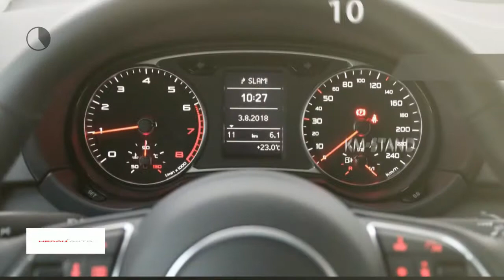Audi A1 1.0 TFSI 95pk Advance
Gem. verbruik: 4,0 l/100km
Verbruik stad: 5,0 l/100km
Verbruik snelweg: 3,0 l/100km
Emissie: 98,0 g/km
Energielabel: B

Merk: Audi
Model: A1
Type: 1.0 TFSI 95pk Advance
Bouwjaar: 2018
Vermogen: 95 kW
Cilinderinhoud: 999 cc
Aantal cilinders: 3
Brandstof: benzine
Uitstootklasse: euro 6
Transmissie: handgeschakeld
Gewicht (leeg): 1.035 kg
Max trekgewicht: 1.000 kg
Carrosserievorm: hatchback (5 drs)
Kleur: grijs

Accessoires:
* 12 Volt aansluiting, in de middenconsole
* Aansteker en asbak in de middenconsole
* Achterbankleuning, neerklapbaar
* Achterlichten uitgevoerd in LED-technologie
* Airconditioning, handbediend
* Automatische snelheidsregeling
* Bandenreparatieset
* Bandenspanningcontrolesysteem
* Buitenspiegels, verwarmbaar
* Dagrijverlichting, halogeen
* De-activeringsschakelaar bijrijdersairbag
* Dorpels in carrosseriekleur
* Dynamisch onderstel
* Interieurelementen mono.pur
* Interieurverlichting
* Metallic/ pareleffect-lak
* Middenarmsteun voorin
* Middenconsole met twee bekerhouders en opbergvak
* MMI radio
* Start-/stop systeem
* Verchroomde uitlaatsierstukken
* Warmtewerend glas
Omschrijving:

Aanbieder: